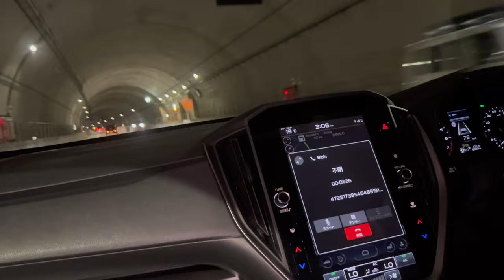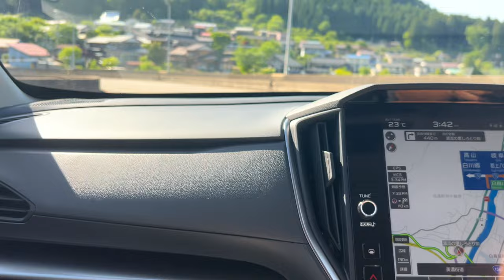Tunnel Hudai Back to Nagoya Japan 🇯🇵😲|| Part 3 || Trip to Toyama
Tunnel Hudai Back to Nagoya 😲|| Day 3 || Trip to Toyama